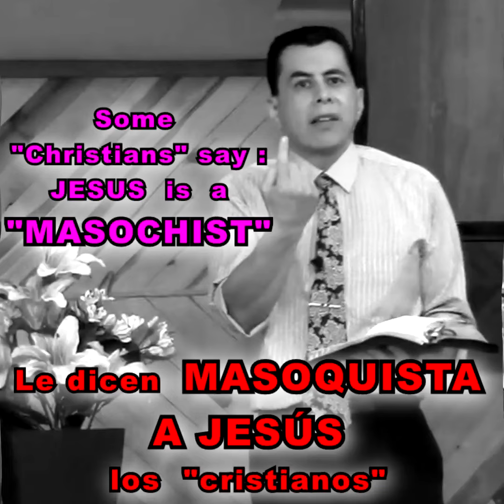"Cristianos" dicen MASOQUISTA a Jesús Porque dijo: "PON LA OTRA MEJILLA" Pastor Martín Bonilla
Plantea tu duda Bíblica por e-mail,  y subiremos un video con la respuesta a ella:

Soy el Pastor Martín Bonilla Cabrera, y me honrará servirte y ministrarte.
Bendiciones